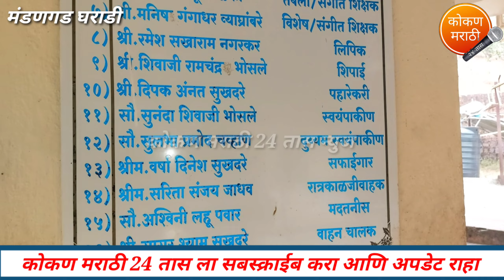स्नेहज्वोती अंधविद्यालय घराडी येथील विद्यार्थ्यांची घे भरारी, कोकण मराठी 24 तास अंध # विद्यालय